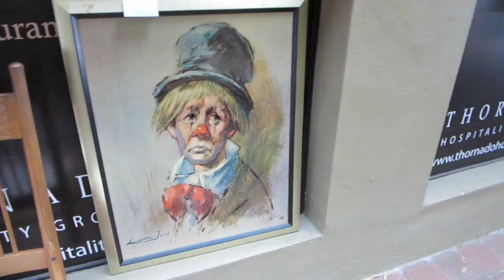Behind the Scenes look at March 23rd, 2015 | Brenna McWha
Model: Brenna McWha
Filmed & Edited by: Karissa Wright
Song: From Eden by Hozier